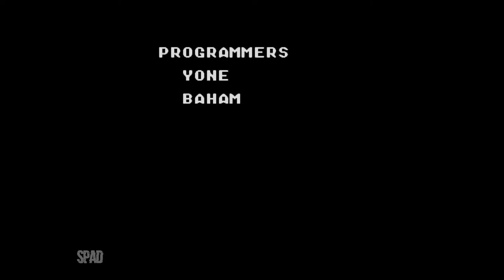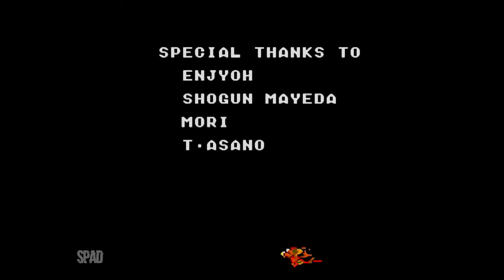TOM AND JERRY: THE MOVIE (Master System)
Título: Tom and Jerry: The Movie
Gênero: Plataforma
Desenvolvedor: Sanritsu Denki
Distribuidora: Sega
Data de lançamento: 01/out/1992